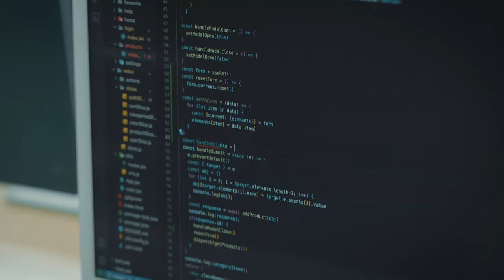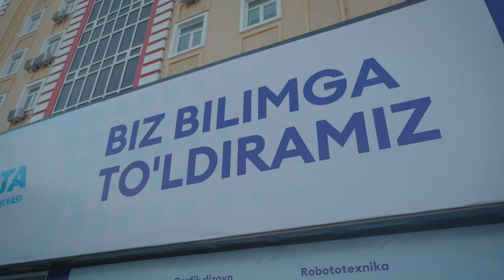PREMYERA – DATA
🎶 “DATA” tomonidan yana bir trek!

Bu safar biz rep janrida ijod qildik va qo'shiq bilan birga sovg'alarni ham tayyorladik!

🎁 Sovg'alar quyidagicha:
1-o'rin uchun 3 nafar o'quvchiga 100% chegirma;
2-o'rin uchun 3 nafar o'quvchiga 50% chegirma;
3-o'rin uchun 3 nafar o'quvchiga 30% chegirma taqdim etiladi.

Ishtirok etish uchun shunchaki:
1️⃣ "DATA" Instagram profiliga obuna bo'ling;
2️⃣ Ushbu postni o'z storiesingizga joylab @data_talim_stansiyasi ni belgilang;
3️⃣ Post tagida kamida 3 nafar do’stingizni belgilang.

🏆 G'oliblar 27-avgust kuni soat 11:00 da tasodifiy raqamlar generatori orqali jonli efirda aniqlanadi! Bu vaqtda profilingiz yopiq bo'lmasligi zarur!

👉🏻 Instagram post